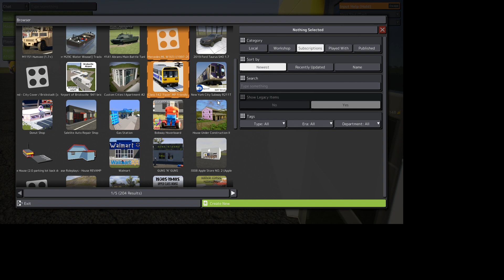Just an ordinary drive in a Bricks Rigs RP